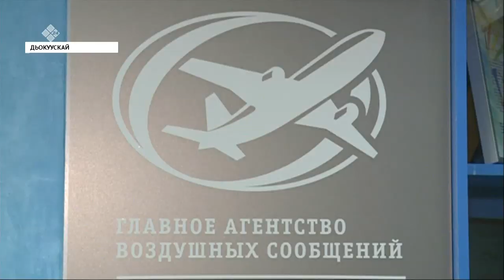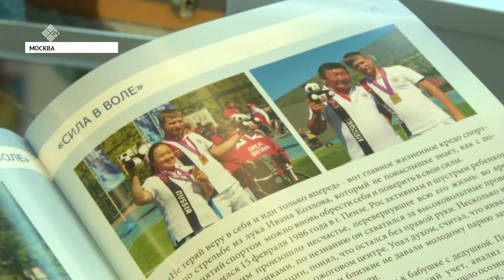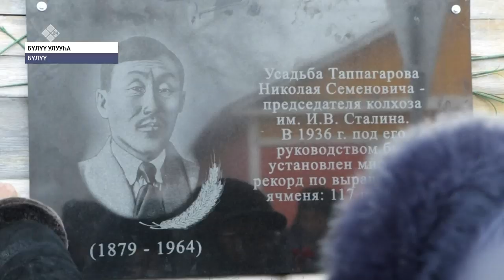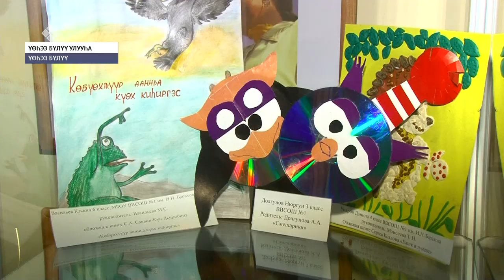«Саха сирэ» информационнай биэрии. Ахсынньы 13 күнэ, 13:30 ч